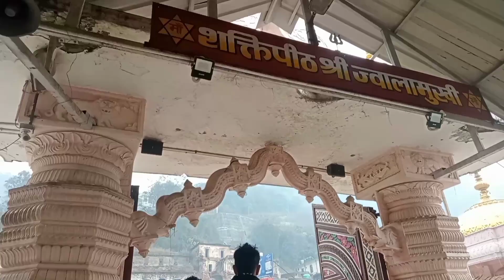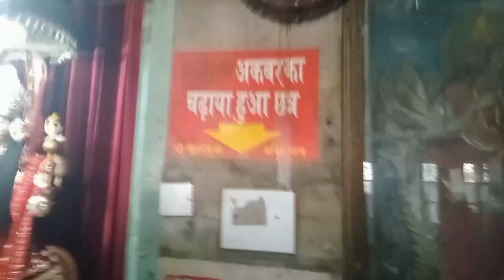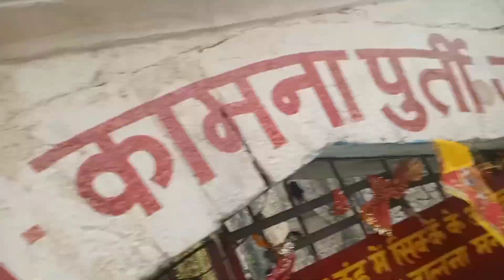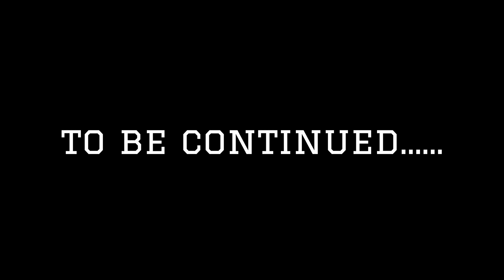Finally jwalaji phunch gye guyes❤️ jai mata ji /mata ji ke darshan ho he gye ज्वालाजी मंदिर कांगड़ा